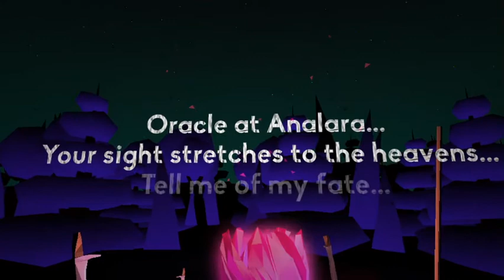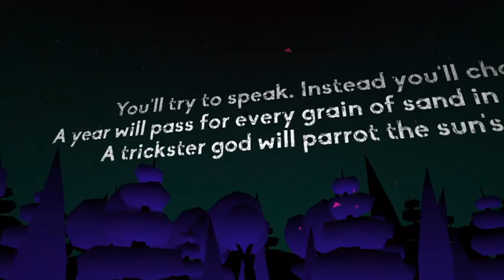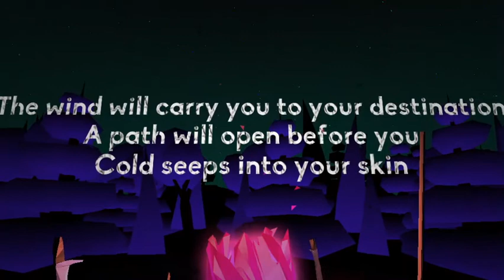ORACLE - I am the FUTURE MAN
I can see into the future